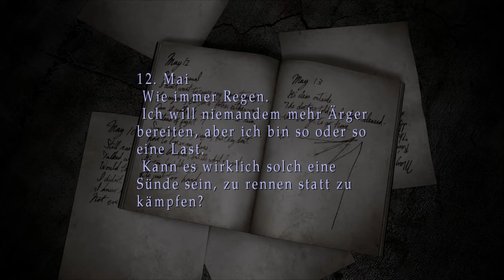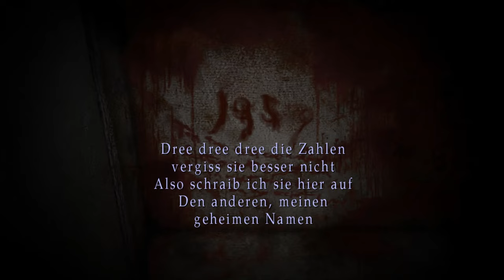Lets Play Silent Hill 2 - Deutsch - Part 12 - Zombies und Rätsel 👹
Auf dem Weg durch das Krankenhaus begegnen wir wieder einmal den Krankenschwesterzombies und müssen einige Rätsel lösen.